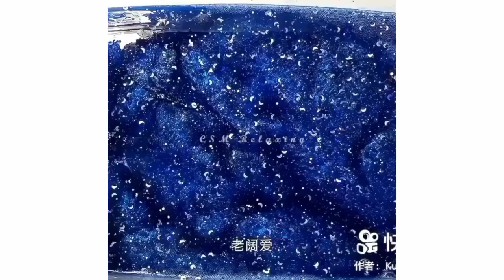Satisfying ASMR | Slime Videos | #3